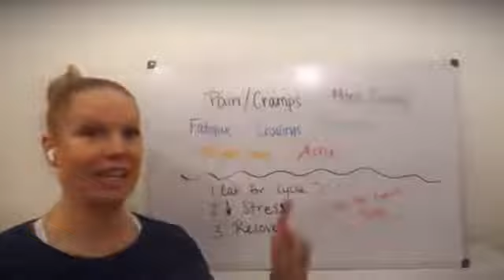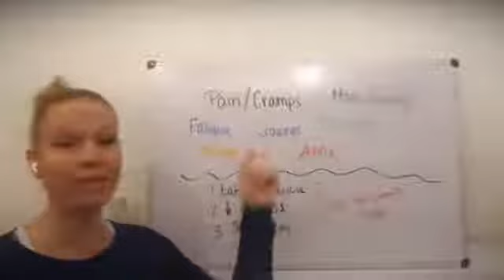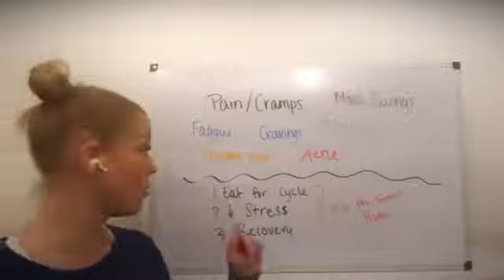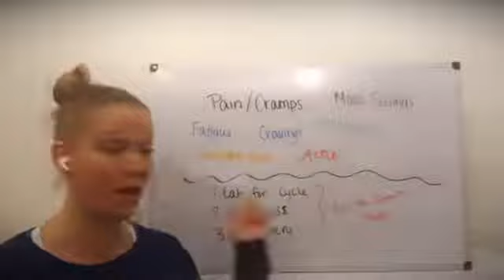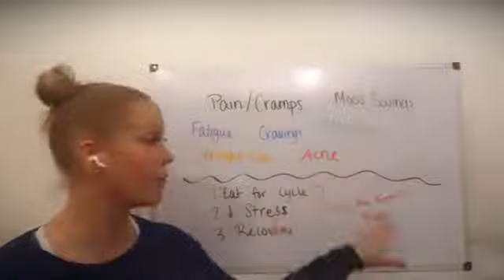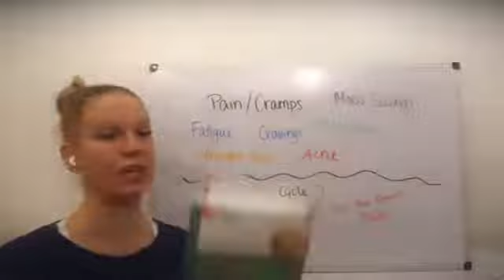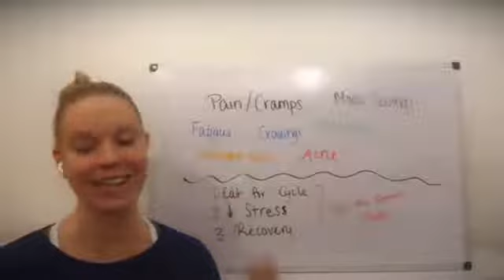Why is my period so bad??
So many women deal with painful periods and PMS and just accept it as normal. In this video, I share what could be behind your difficult periods and what you can do about it.